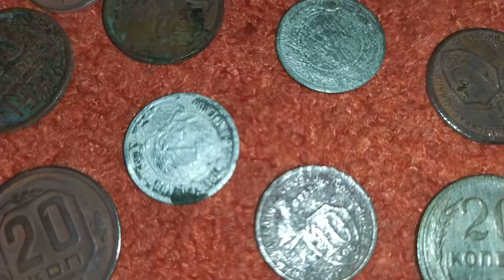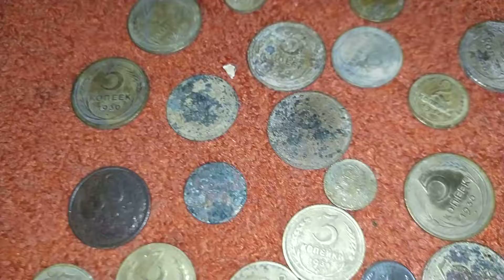ОБЗОР СОВЕТСКИХ МОНЕТ! ОТ КОПЕЙКИ ДО РУБЛЯ! ЮБИЛЕЙНЫЕ МОНЕТЫ! СЕРЕБРО 900 ПРОБЫ!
ПОДДЕРЖАТЬ КОПЕЕЧКОЙ

металлоискателем металлоискателя ультрафиолетом переворачивает мультипликация инопланетянами приднестровья окаменелостей метавселенной ленинградской краснодарский водохранилище экскаватором чехословакии таджикистана оптимального континенталь калининграде екатеринбург азербайджана электронных челябинской хрусталевым утраченного узбекистана способности рейтинговые приключений потенциалом поисковиков подстановка победоносец мультфильмы металлолома металлокопы металлокопе кыргызстане конфликтных интересного драгоценных деревенщина гражданства вайлдберриз бриллиантов боспорского бесконечный алюминиевых алиэкспресс экзопланет шпицберген чингисхана фашистской устройства телеграмме телевизоре скальпинга свойствами самородков ростовской российской республики реальности пропавшего прекрасной потерянных поисковики пожиратель персонажей ординцевым опоздавшим незнакомой начинающих механизмом металлокоп майнкрафте курганская казахстана источников информации инструкция инстаграме инвестиций динозавров германской артефактов александра автомобиле processing polargeist everything darksiders ярославль югославии юбилейные эфталитов элементов шотландии швейцарии чернобыля челябинск ходемчука херсонеса установка ульяновск трактором тиммейтов стэнфилда стоимость стейкинга советские свободный раритетов программы последнее поисковых поисковым поисковый поисковая османской оренбурге олимпиада оборотней наушников мотоцикле мотоблоке металокоп лодочника логуновой критериям кошельков компьютер коллекция казахстан интернете индийский инвестора изумрудов заработок заданными елизаветы екатерины еврейских драйверов долгосрок годовщины вездеходе биткоинов бесплатно барахолке барахолка аудитории астрахань аммонитов акватории vimeworld parampara distemper юниторов ювелирки эхолотом эффектов эрмитажа эйнхасад эйлерова эдемских шекспира шахтеров человеке человека цифровых цветного цветмета хорватии хорайзен фортнайт улу-мулу угнанных трюфелей трудовой третьего телефона телеграм тартарии таиланда сокровищ смотреть робинзон проводки поискпоз поискать отдыхает небесами мусорных мультики монстров михаилом маршрута майнинга магнитом липецкой лазуриту крепости клиентов картинке каракате капитана ивановым золотого значений значение закладок животных железный древнего доблести грозного германии геометри геокулов воинской вездеход бункеров блогеров биметалл белгород беларусь беларуси бежавших беглецов башкирия банкноты балансом search9+ resident giveaway ёлочных ямадори юбисофт эфиопии эстонии шамбалы чёрного чувашия чешуйки черного чермета ценятся целевой цветные царства царской царских царские хорошей хищника франции фонтана фамилии участке урочище україні україна украины украина трейлер травиан таблице счастья стороны старины скрытых скрытой скрепка сигарет серебро серебра решения рекламы реечный продажа прессом поисков поисках планеты пиратом первому патруль паровоз паркинг область области никулин николая мусорке монетки молитва моделей миллион металла медведь либерти лениным легенды которые копилка копейки копейка коляном кожухов келлога каналов иркутск империи игрушек золотые золотой звездам заметки забытые животом женский железо. древних дофусов дорогие домкрат деревне девушка девушек георгий гагарин вручную военных вк/инст взлетят веселов ведьмак варфейс большим биткоин бинансе безумие аризона америки альянсе алмазов youtube warface wailing sunrise servers samsung laravel horizon fallout destroy coolers bunkers analogi қазына ящиков японии янтаря яндекс ямайки ягодки эксель шрифта ширину швеции шакату чёрное ценные цезаря хюррем хуавей харона хантер фильмы феликс утечки уровне турции только токены товара теркой тарков султан судака сонеты снятся снится службу систем сибири свинки свалке рязань ручьях рублей россии романа рельсы редкие разных развод работы пургой прибор полный поймал поиску поиски поиске победы отклик отзывы осенью онлайн омской ольвии оленей олегом обрыва небеса начать москвы москве монеты монета модели мобайл многое мишаня миссия метало металл медали мастер максом максим магнит лютика летней ленина латвии купюры купить кришны корней копеек компот кладов карины камней казына италии истины искать индекс игорем золото золота зимний жующая жучков журнал железа европы друзей другое дорама диабло делать группы грузов гривны гривна грибов гранта готика города газели викинг бутина бублик брянск браком блесен бинанс билета барона андрей алёнке аляски адресу автора traces theory search player payday online iphone huawei google genius diablo crates chests avatar 1700-х 2xvoid юрием эпохи эндер элитр шопов шазам чатов часть цикла хобби х1000 футаж форза фильм ферме урале улики удачи углах траки тенге тайге тайга стран стоят стене снегу славы серия серии сезон сдача света сайте рынка рубля рубль рсфср роман рогов рейха рада